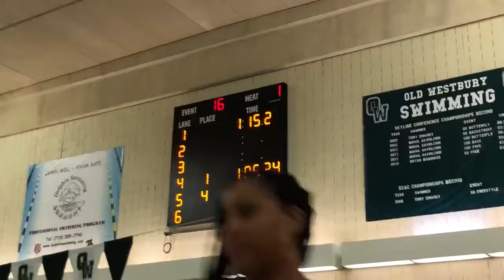Austin 100 back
OWB 11/7/18